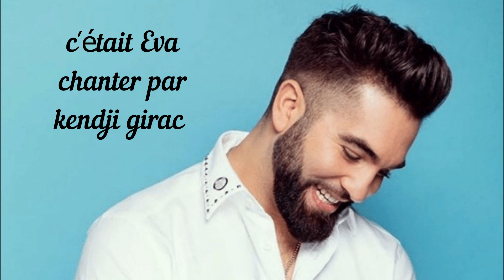parole de la chanson Eva chanter par Kendji Girac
Salut tout le monde, c’est Evan j’espère que vous allez bien en ma part ça va plutôt bien je ne veux pas en parler tout de suite je vous dirai ce qu’il se passe dans une prochaine vidéo, bref aujourd’hui nouvelle vidéo sur la parole de la chanson Eva chanter par Kendji Girac cette chanson je l’adore je l’écoute énormément en ce moment.
Si cette vidéo vous plait mettez des pouces bleus, abonnez-vous en activant la cloche des notifications pour plus de vidéos ou de live et moi je vous souhaite une très bonne vidéo à tous.

Voilà pour cette vidéo, j’espère qu’elle vous auras plus dans ce cas mettez des pouces bleus, abonnez-vous en activant la cloche des notifications pour plus de vidéos ou de live et moi je vous dis à la prochaine pour de prochaine vidéos prochain live et ciao tout le monde.